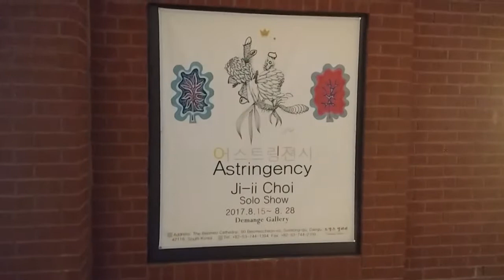Ji-ii Choi 2017 Solo show in Demange, Beomeo Cathedral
Ji-ii Choi Solo show in Daegu